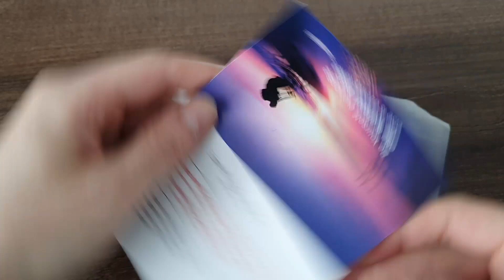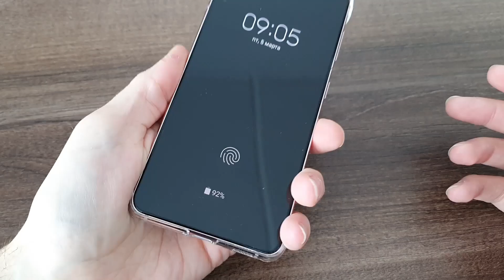Прозрачный чехол для Galaxy S21. Скрываем выступающий блок камер.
Простой и удобный чехол для Samsung Galaxy S21. Отлично скрывает выступающий блок камер. Практически не увеличивает вес и габариты смартфона. Отлично лежит в руке.

Купить чехол для S21